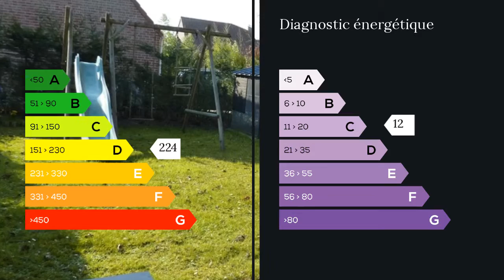A vendre - Maison/villa - Wambrechies (59118) - 5 pièces - 115m²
Wambrechies résidentiel semi individuelle en très bon état, bâtie sur une parcelle de 325m². Séjour lumineux de 37 m² cuisine équipée avec espace repas. A l'étage, 3 chambres,bureau, salle de bains et salle de douches. Garage, parking 2 voitures, jardin Sud Ouest.   Agent commercial indépendant du réseau national clairimmo Maxihome N° RSAC : 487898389 FCI - Ville du greffe